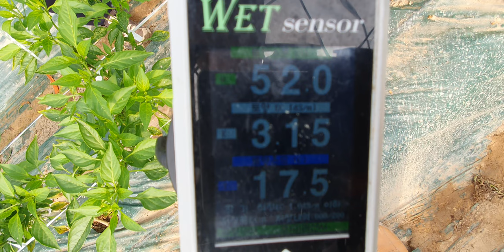2021년 12월 6일